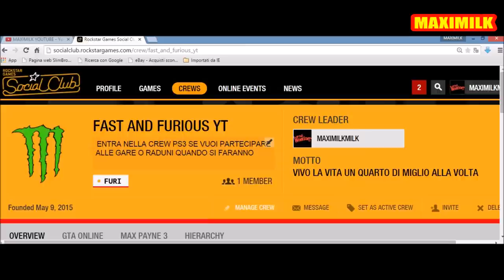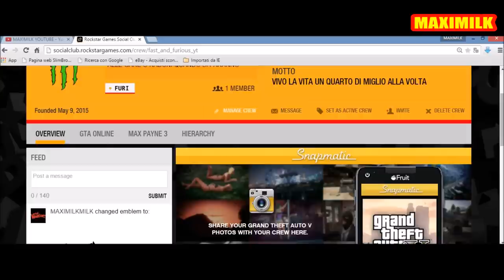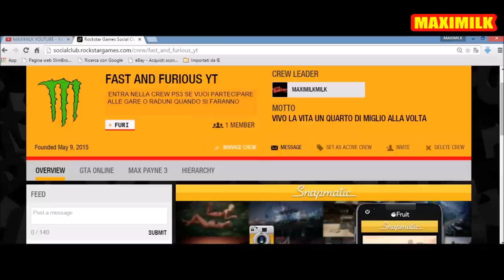GTA ON LINE NUOVA CREW PER GIOCARE INSIEME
CREW DEL VIDEO